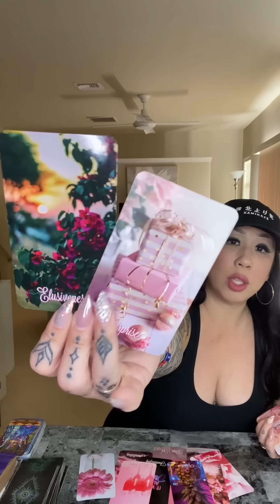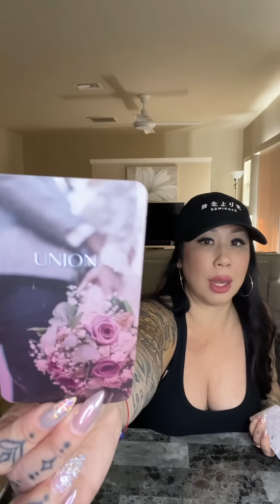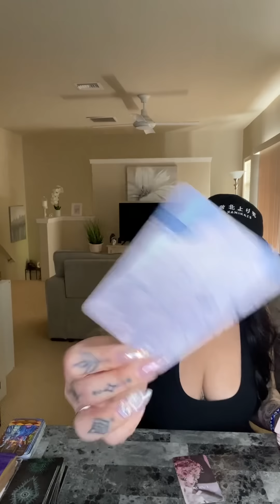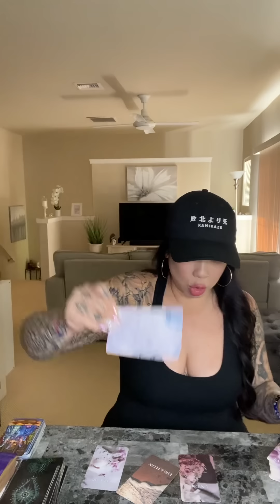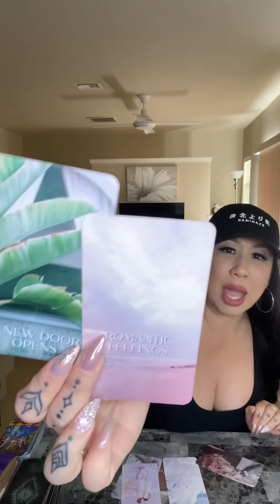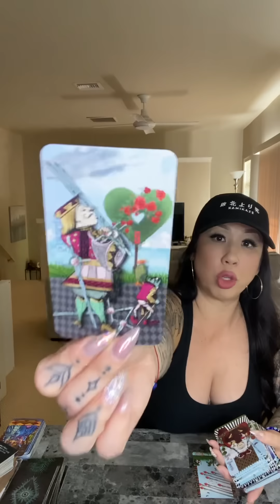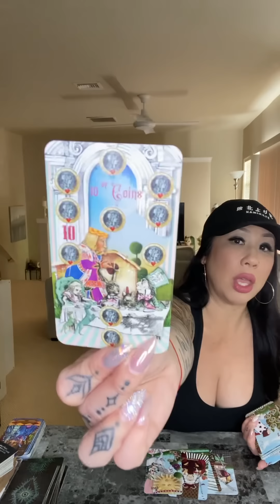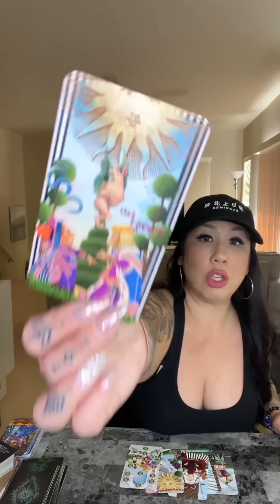*THEY WAKE UP SUDDENLY IN LOVE. THEIR FEELINGS KEEP THEM UP AT NIGHT OBSESSING OVER YOU!*